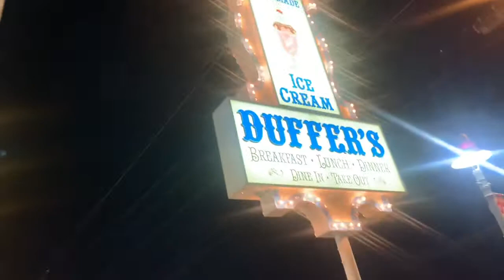cape may day 3